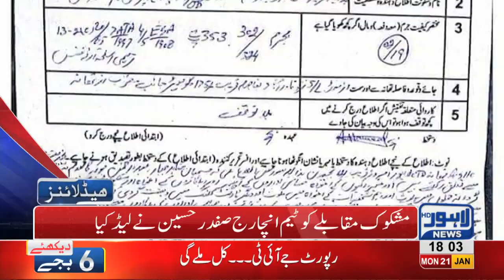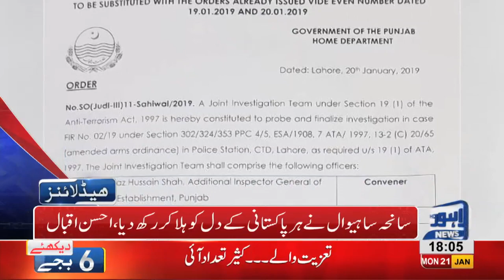06 PM Headlines Lahore News HD – 21st January 2019